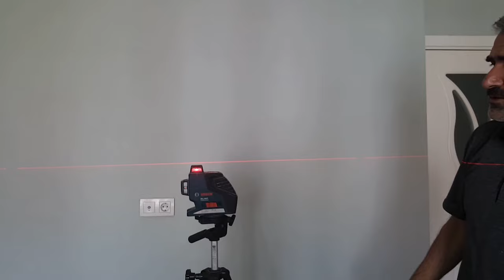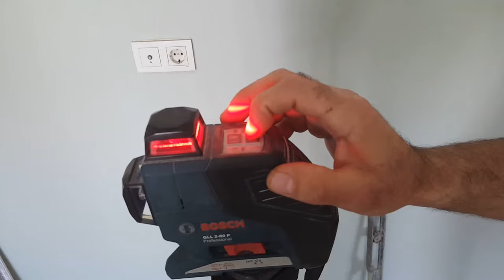LAZER TERAZİ NASIL KULLANILIR? (AYRINTILI)